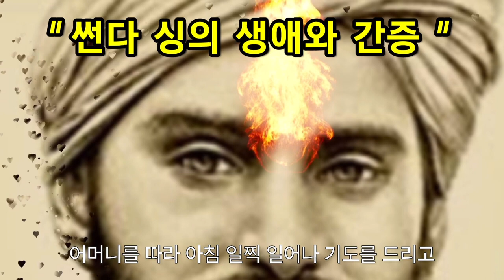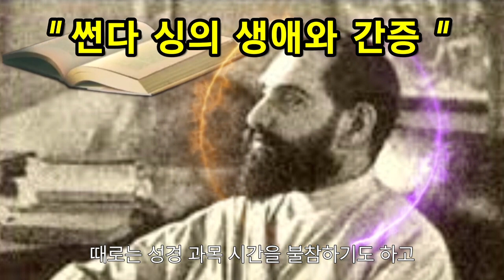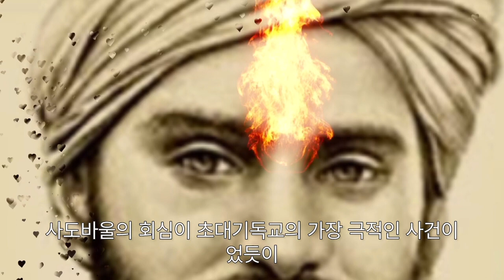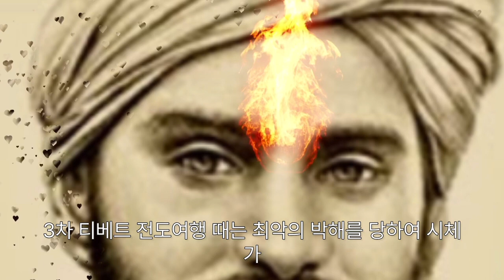[간증] 썬다 싱의 삶과 생애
나는 썬다 싱의 삶을 대할 때마다
감동과 은혜를 계속해서 받는다.
책도 여러번 읽었지만 정말 존경스런 인물 썬다 싱으로 인하여 삶을 되돌아본다. (오늘의 영상을 올리며...)

제가 집에서 쫓겨나던 첫날밤을 지금도 기억합니다. 저는 구주를 만나고 나서, 그 일을 아버지와 형, 그리고 다른 친척들에게 말씀을 드렸습니다. 처음엔 가족들이 별 관심을 두지 않았으나, 나중에는 제가 기독교인이 되는 것이 커다란 불명예가 된다고 생각하여 저를 집에서 쫓아냈습니다. 그 추운 첫날밤, 저는 나무 아래서 지샜습니다. 저는 그러한 경험을 해 본 적이 없었으므로 몸을 피할 곳도 없이 그러한 곳에서 지내는 것에 익숙지 않았습니다. 그리고 이런 생각이 들었습니다. '엊그제까지만 해도 집에서 호화롭게 살았는데, 이제는 몸을 의탁할 곳도 없고, 따뜻한 옷이나 음식도 없이 여기서 추위에 떨며 굶주리게 되었구나' 저는 그 밤을 꼬박 나무아래서 지새야 했으나 제 마음속에 있는 그 놀라운 기쁨과 평화 그리고 구주의 현존을 생각하였습니다. 제 손에는 신약성경이 들려있었습니다. 저는 그 날 밤을 천국에서의 첫날밤이라 생각하였습니다. 저는 집에서의 호사스럽게 생활하던 때와 그 때를 비교하게끔 하는 그 놀라운 기쁨을 생각했습니다. 사치와 안락 속에서 저는 마음의 평화를 발견하지 못하였는데, 구주의 현존으로 말미암아 고통이 평화로 바뀐 것입니다. 그 이후로 저는 항상 구주의 현존을 느껴왔습니다."